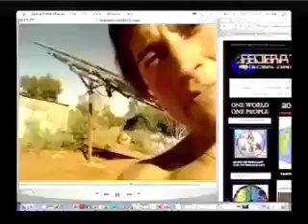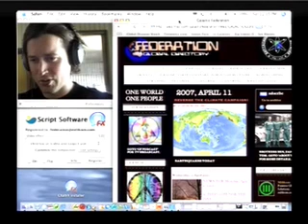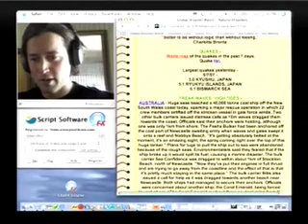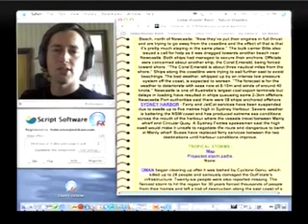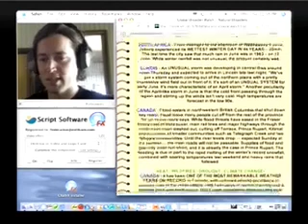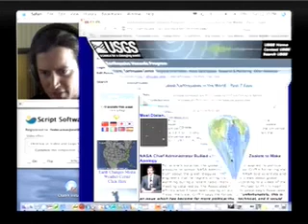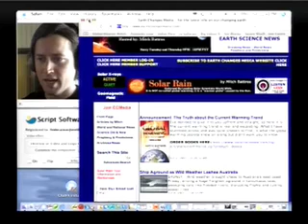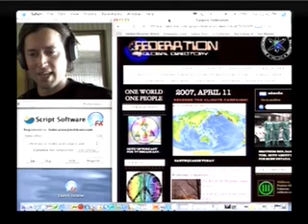Federation TV 2007 June 9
Update - Galactic Federation
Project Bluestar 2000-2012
Earth Sanctuary World Nature Centre